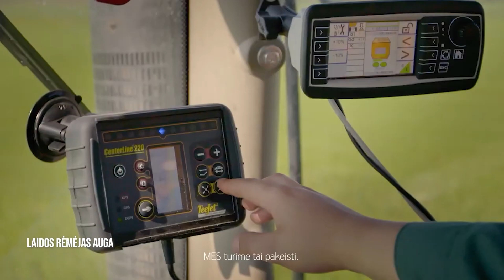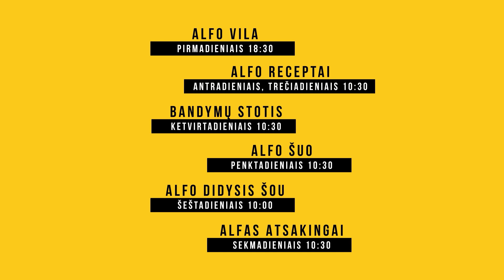Alfas Atsakingai. Kaip geras maistas ir tvari kosmetika gali pamaitinti plaukus?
Šio sekmadienio laidoje Alfas kartu su „Davines“ Vilniaus regiono pardavimų vadovu Tomu Drabavičiumi kalbės apie tvarią kosmetiką ir kaip puoselėti savo plaukus.
Sužinosite, kokias dažniausias klaidas darome plaudami galvą. Tomas paneigs visiems gerai žinomus mitus apie kondicionierių ir plaukų kaukių naudojimą. Be to, susipažinsite su prekiniu ženklu, kurio gaminama kosmetika padės tvarumo laikytis ir duše.
Žiūrėkite sekmadienį 10:30 val. per Delfi TV.